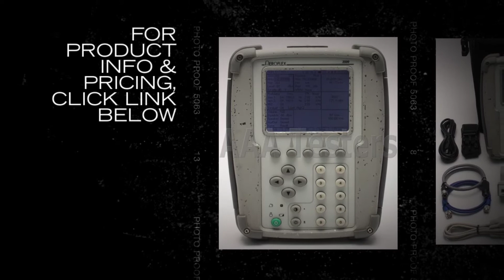AeroFlex IFR 3500 1 GHz Portable Radio Test Set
The 3500 is a Handheld Communications Test Set for Radio installation testing.